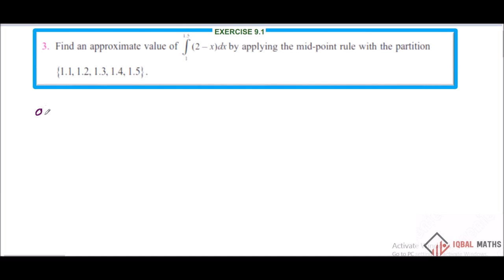TN Std 12 Maths New Syllabus Exercise 9.1 Q.No.3 Chapter-9 Applications of Integration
TN Std 12 Maths New Syllabus Exercise 9.1 Q.No.3 Chapter-9 Applications of Integration தொகை நுண்கணிதத்தின் பயன்பாடுகள்